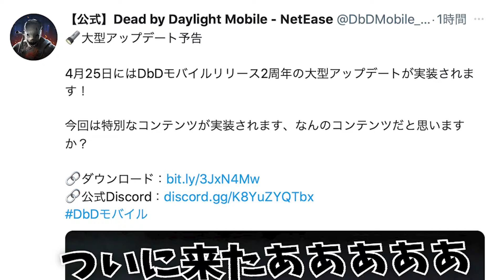【S4キラー日本1位】破格の2周年記念の大型アプデ内容を最新リーク！まずは待望のこいつが実装確定されたぞ！！！【DBDモバイル】【DBDmobile】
2周年楽しみー！！！

メンバー特典↓
・限定動画
・限定配信
・限定バッジ,限定スタンプ
・コーチングetc...

・Team『暁』所属
・ゲーム名 暁ーぼくっち
・みしぇる杯優勝
・Noall杯準優勝
・S4キラー日本1位フィニッシュ
・S2～S8キラー赤帯1.米100フィニッシュ
・S6.S8サバ赤帯1.米100フィニッシュ
・S2～S8サバ赤帯1フィニッシュ

他にもいっぱいあるので再生リストから見てってね！！！

【使用しているゲームサイト】
・神ゲー攻略様